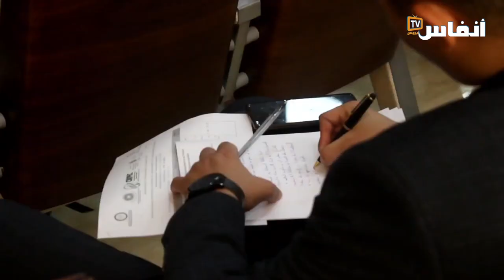جامعة محمد الخامس بالرباط تحتضن الأيام الدولية للاستثمار والشغل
أي سياسات اقتصادية لصالح الاستثمار والشغل في فترة  الأزمات وإعادة هيكلة الاقتصاد الدولي، تحت مجهر ندوة دولية حول الأيام الدولية للاستثمار والشغل، وذلك يومي 14 و 15 فبراير 2023،   بكلية العلوم القانونية والاقتصادية والاجتماعية السويسي- جامعة محمد الخامس بالرباط.